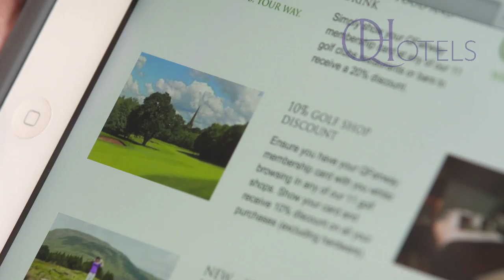QHotels Golf Media Day at Mottram Hall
On the 4th June 2015, we hosted a Media Golf Day at Mottram Hall to update the golf press about what golf means to us at QHotels & how we are looking to help grow the game. See what they had to say in this short video.